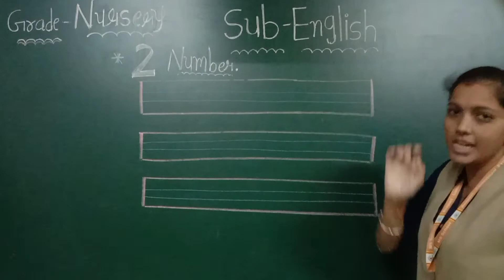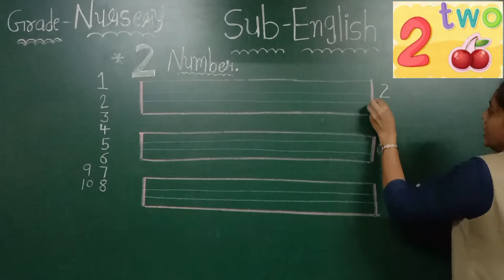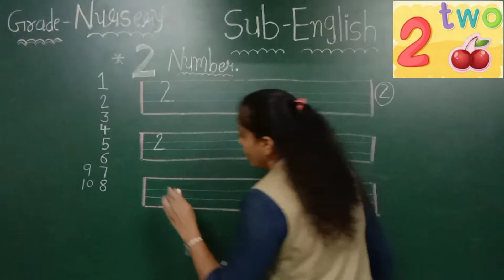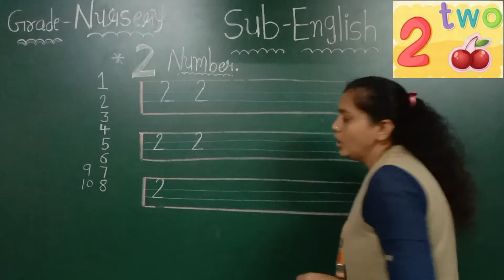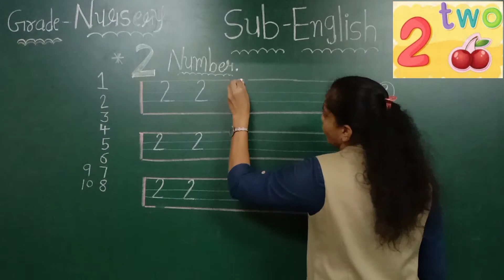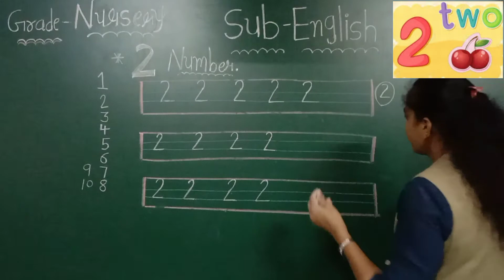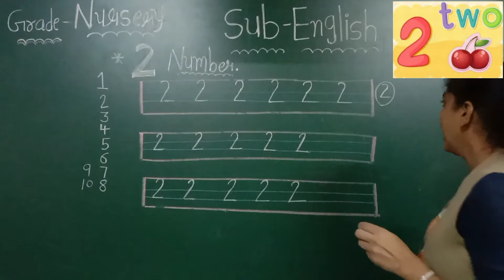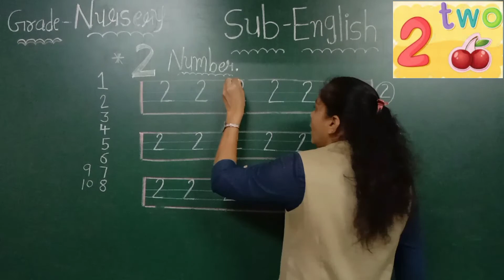GM | Grade - Nursery | English | '2' Number